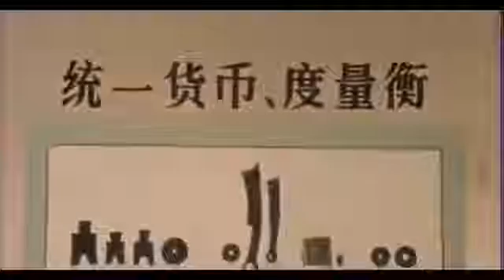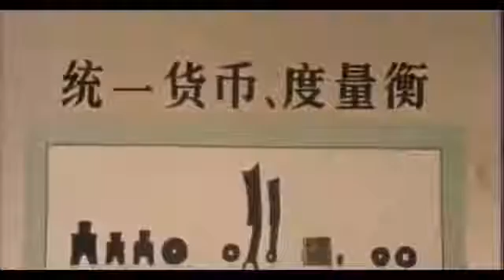Documentary of the Great Wall HD - Larry Large